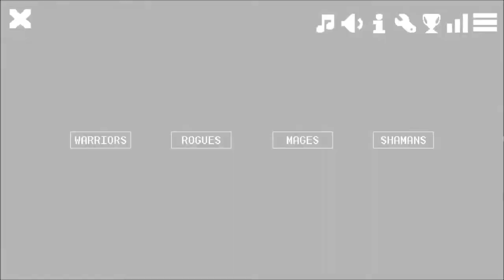Overture - Demo Reel